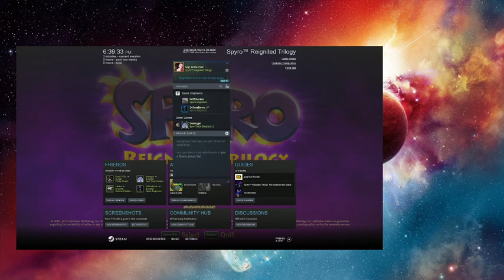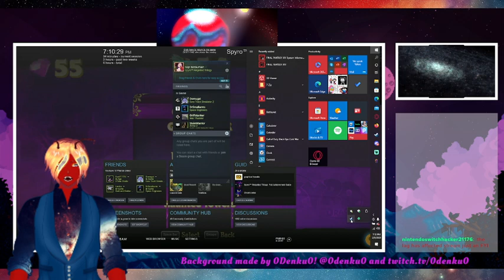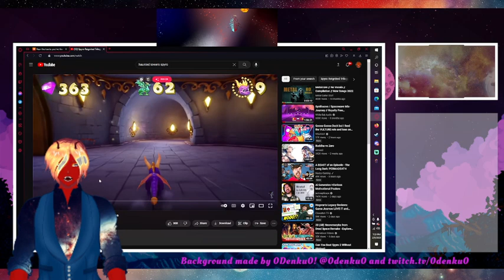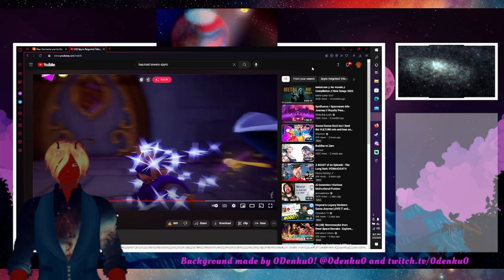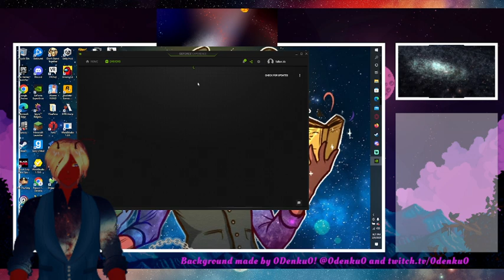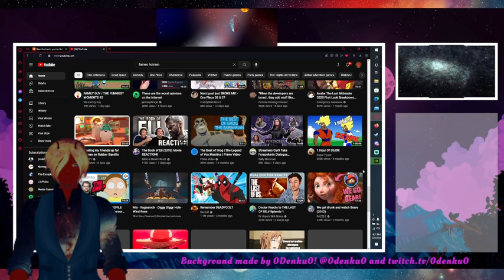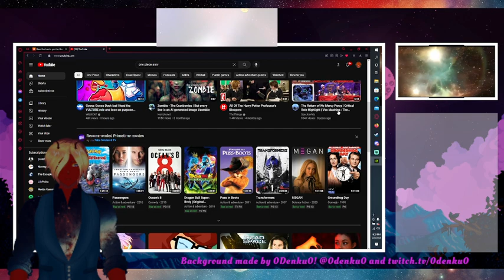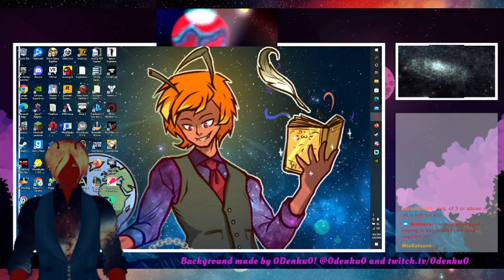I WILL 110 Spyro! Flameo!